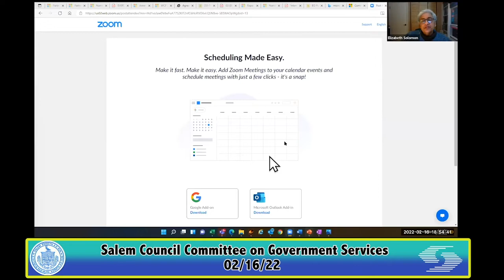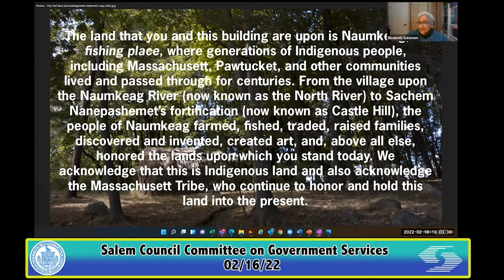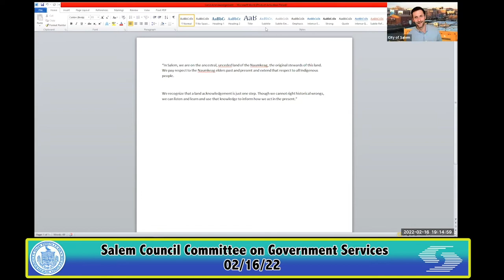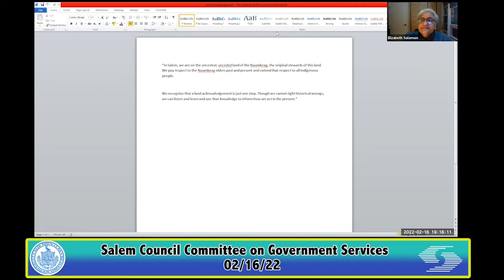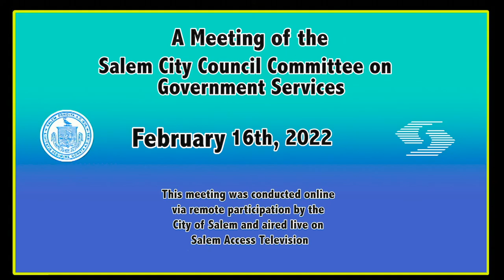Salem City Council Committee on Government Services Meeting: 2/16/2022